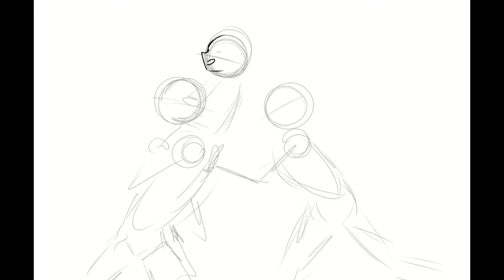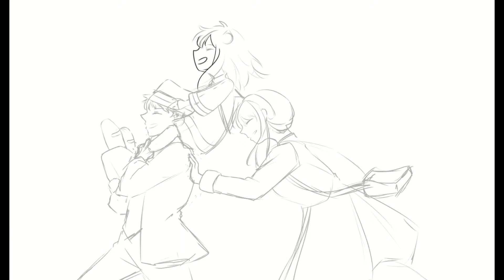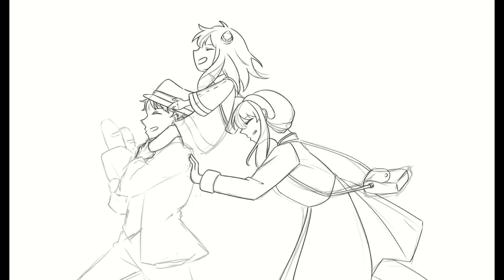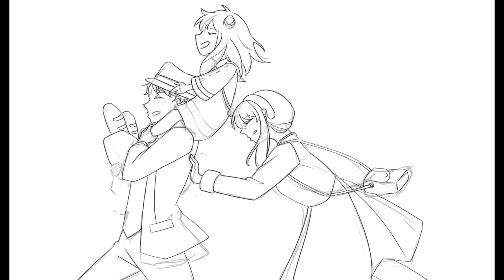Spy x Family Screencap Redraw| Speedpaint | Clip Studio Paint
Wanted to start recording my process with csp's timelapse tool but also the files are too big to keep so i'm uploading mostly for myself.